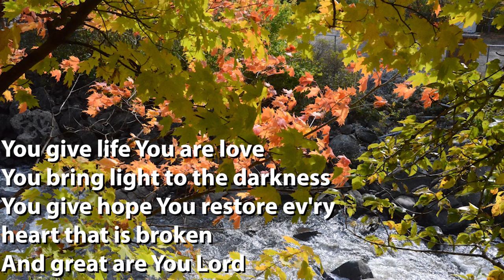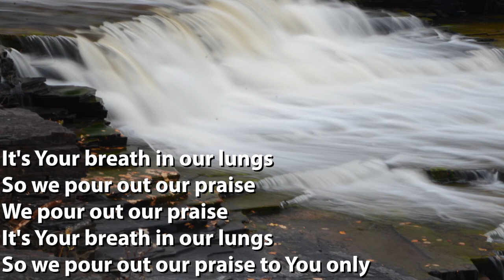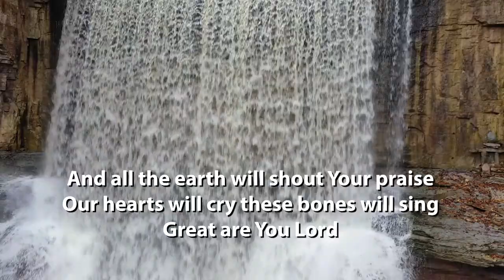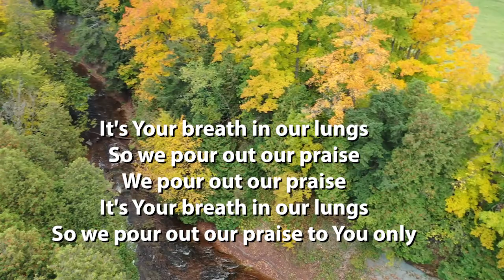Great Are You Lord (Steve W)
Drone footage by Doug B